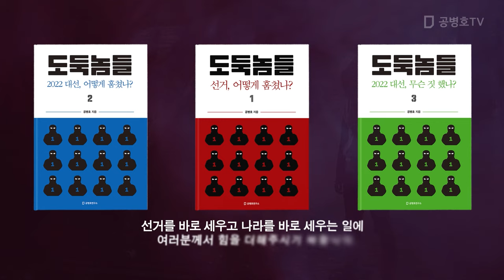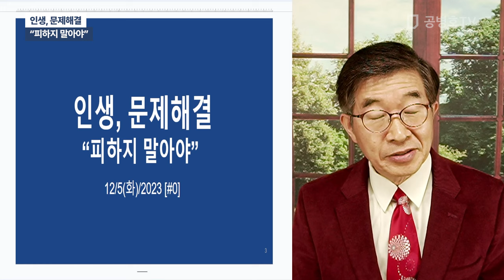인생, 문제 해결 / "피하지 말아야" [공병호TV]